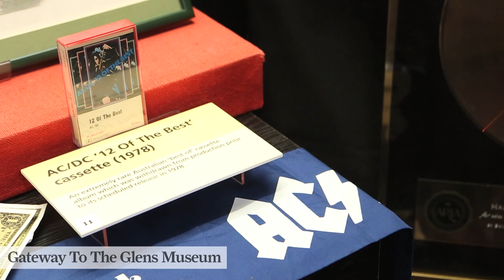McEwan Fraser Legal - Glamis Location Video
McEwan Fraser Legal
Claremont House,
130 East Claremont Street,
Edinburgh
EH7 4LB